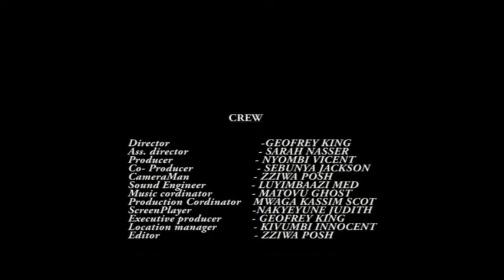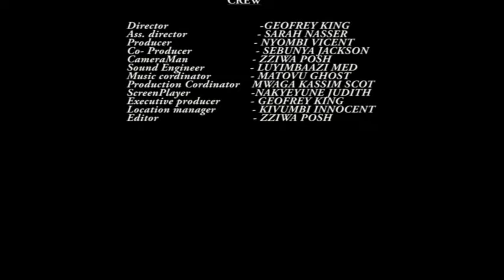EMBIRIGO full Ugandan movies by VJ EMMIE.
Kasirye Johnbosco, Sarah Khan Kanyonyozi, Mugaya Faisal, Sebunya Jackson, Sarah Nasser and other best actors.